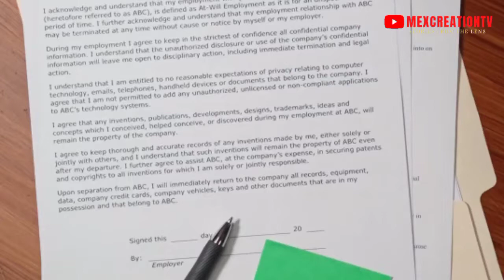What is Job Employment Contract in Qatar, how can I get the labour Agreement | Contract New Rules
What is Job  Employment Contract in Qatar, how can I get the labour Employment Contract & New Rules